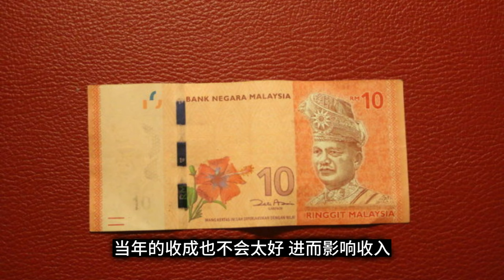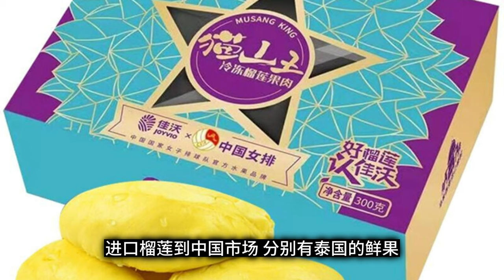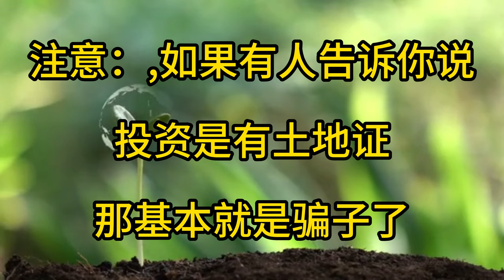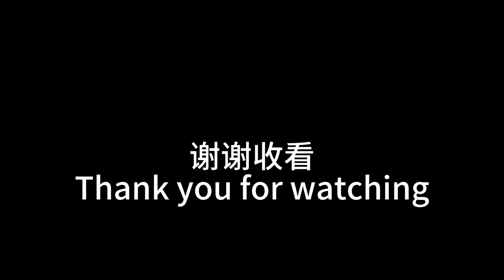马来西亚猫山王榴莲园,值得外国人投资吗？ 有人说申请马来西亚第二家园计划是否有帮助呢？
从商业角度看，我们看到另一种商业模式

也就是众筹种植。

在一片农业地,由一家公司发起众筹,把地分出许多小块,每小块以几万到几十万马币, 或者以榴莲树的数量, 比如每棵树卖多少钱,分销出去 ,承诺在一定时间,给出固定报酬。

这个做法也是因为猫山王有了人气才开始的

好处是, 投资人不需要自 己买地管理, 一般地主, 都是会等花期时把榴莲园承包出去
自己很少会打理的, 承包方就判断可以收成多少来谈判承包价格, 接下来就是承包商来收果和卖榴莲了

众筹也不愁销路,完全由投资公司来操作。

坏处是,
这是一纸合同,投资人不拥有土地, 没有地契, 没有保障; 万一投资公司运营不下去, 或者跑路, 就血本无归。

科普一下, 马来西亚虽然可以让外国人合法买地盖房 ,这只限于住宅和商业用地; 农 业地段, 外国人是禁止购买的， 包括中国人

当然, 这并不是说所有众筹种植都不会成功。

因为我们认真计算过这个模式, 加上我们有多年销售经验, 这个好好做是能成的。猫山王的未来课题。还有一个重点, 猫山王是没有地域限制的。就是任何人可以在任何地方种植猫山王。种出来的就是"猫山王"!

劳勿由于猫山王老树较多,所以会以猫山王而闻名天下, 逐渐其他州属, 包括槟城,霹雳, 柔佛的农业地上都正在翻种猫山王, 以后可能泰国或者菲律宾都可以种出他们的猫山王!

没有地域IP的品种 , 没有标准化认证的这个水果, 怎么发展下去呢?

这个话题值得深思。

最近还酝酿着出口另一个比猫山王还贵的名种"黑刺榴莲" , 要是黑刺火起来, 猫山王该如何争锋? 加上大量的种植, 几年后价格会不会下滑, 谁也不会知道种植,收成, 收果, 速冻, 出口,销售,些环节都已经打通, 价格也逐渐透明化,以后的榴莲可能会比燕窝巿场竟争更激烈吧!

 朋友，我们就拭目以待吧